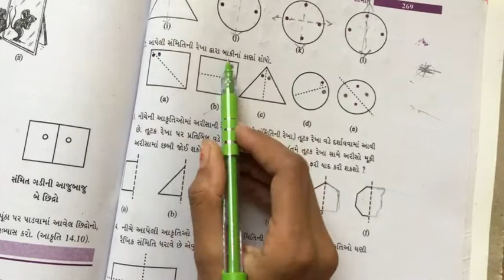STD 7 maths chapter 14 video 1